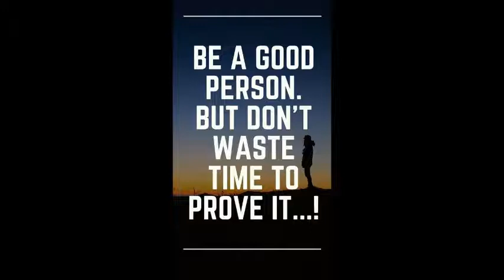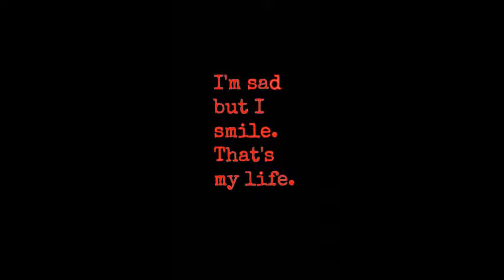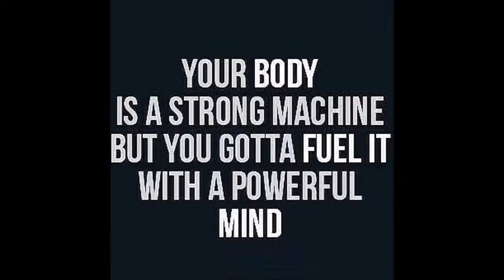Kurukku Sirithavalae - Flute - AR Rahman Instrumental relaxing Music & Motivational Quotes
your Favorite AR Rahman songs - Instrumental versions along with best Kick up Motivational Quotes on this playlist,